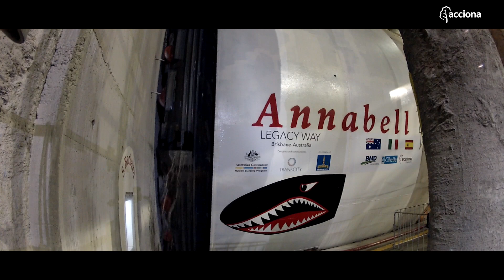The machine that even Jules Verne was unable to imagine | ACCIONA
In the second half of the 19th Century, a visionary named Jules Verne dreamed up marvelous machines and ingenious artifacts, and anticipated situations that wouldn’t be realized for many years if not decades later.
The technological evolution of tunneling machines, which accelerated at the end of the 19th Century and finally took off in the first half of the 20th, contributed greatly to the expansion of land transport worldwide. The excavation of tunnels to break through mountain ranges or circumvent difficult passes facilitated the ferrying by rail and road of passengers and freight, with their subsequent social and economic benefits.